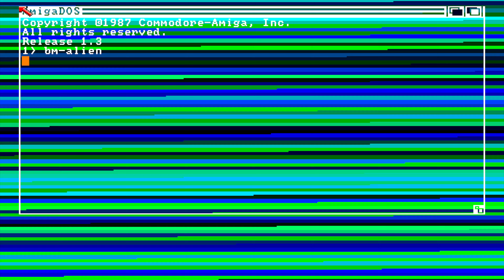Alien Legion +5 by Black Monks (Amiga)